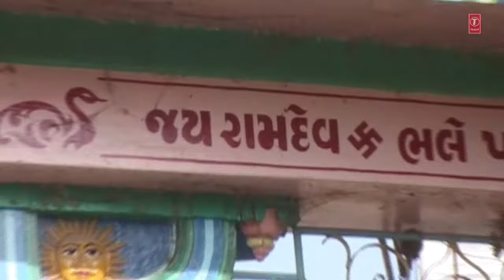RAMO RAMO RAMDE - ALAKH NA OTLE || HEMANT CHAUHAN || T-Series Gujarati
T-Series Gujarati presents RAMO RAMO RAMDE - ALAKH NA OTLE || HEMANT CHAUHAN

Song Details:
Song:RAMO RAMO RAMDE
Album:ALAKH NA OTLE
Singer:HEMANT CHAUHAN
Lyrics:TRADITIONAL
Music Label: T-Series